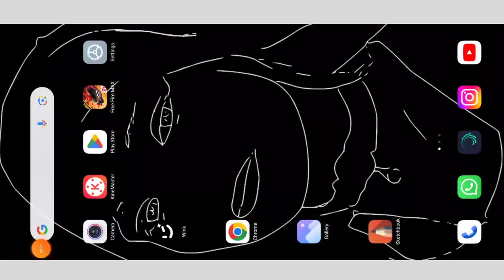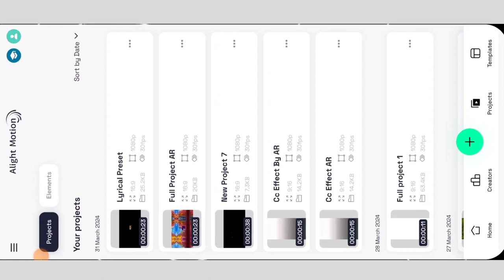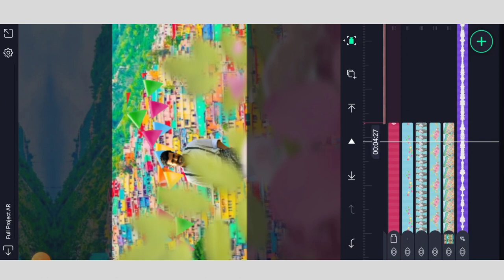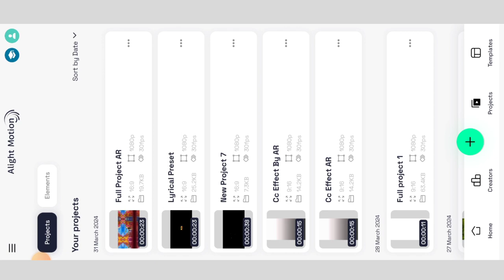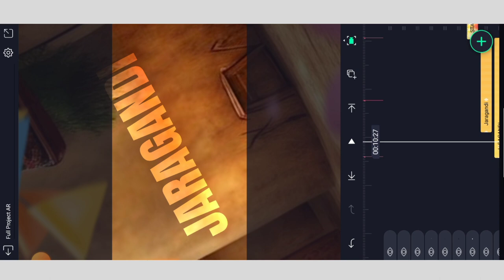New Trending Reels 1Pic Video Editing in Alight Motion Jaragandi Jaragandi song instagram editing...